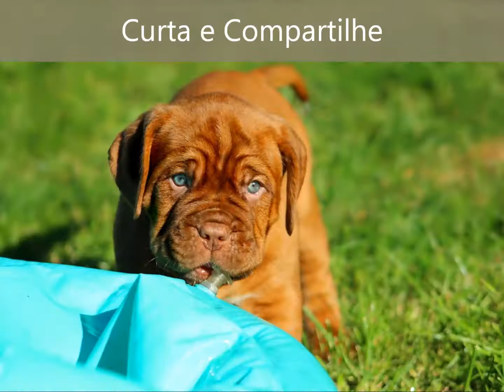Cuidado com a Piscina e os Cachorros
A pelagem e as orelhas do cão precisam de uma atenção especial depois de entrar na água e nem todos os cães sabem nadar

Quando o verão se aproxima, não são apenas os humanos que sentem calor e buscam um refresco; os animais, em especial os peludos, tentam se livrar dessa sensação o tempo todo. Se estiverem em um ambiente excessivamente quente pode chegar a ter  hipertermia - aumento da temperatura corporal do animal. Para evitar esses problemas, é comum ver um cachorro na piscina, mas será que essa prática é saudável?

Querem saber mais: Quem quiser me mandar cartinha,presentinhos,produtos e mimozinhos é só entrar em contato com nosso E mail ✉ Contato Kikinha Arteira​: email: (Anúncios/Parcerias/Negócios)] Minhas redes sociais falando um pouquinho de mim